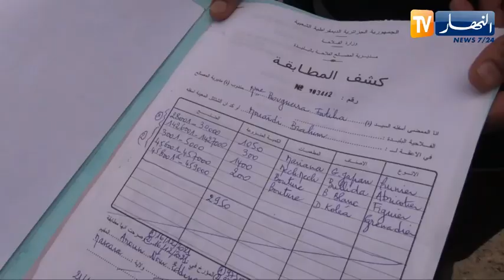معسكر : توزيع 67 ألف وحدة من مختلف الأصناف للأشجار المثمرة لفائدة الفلاحين